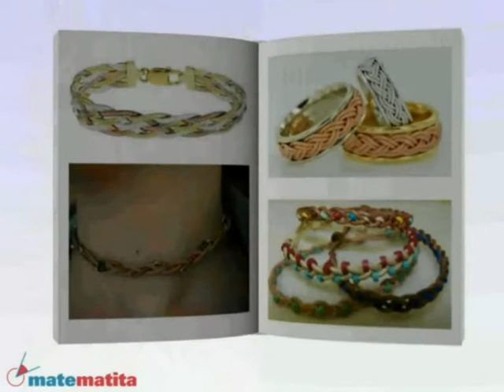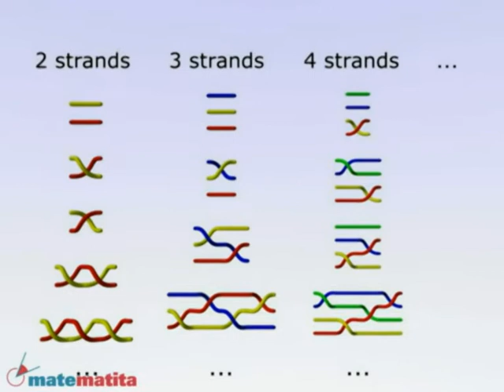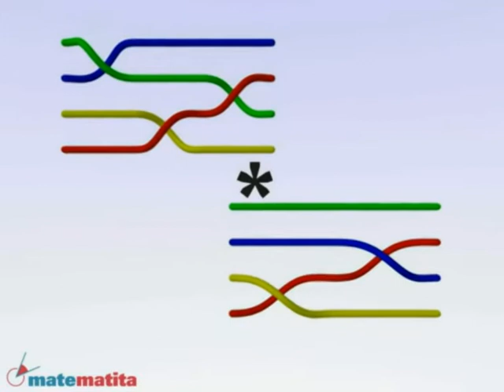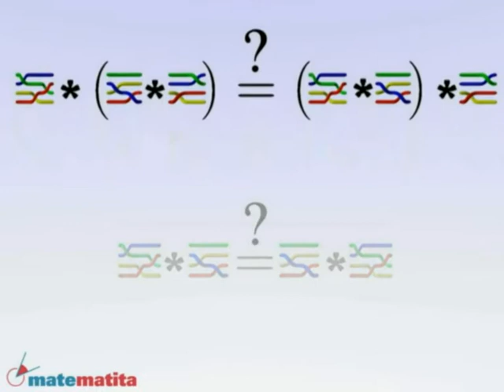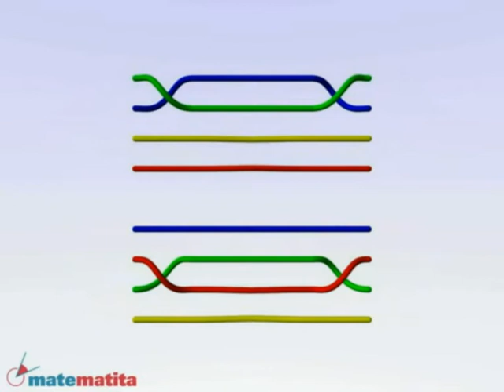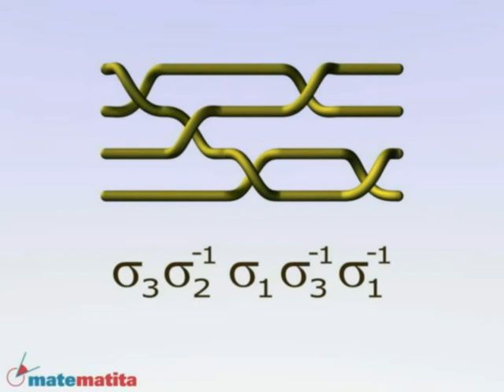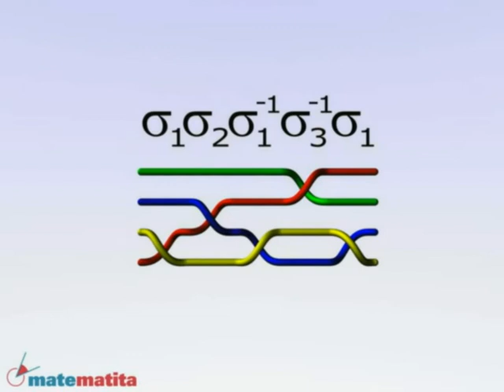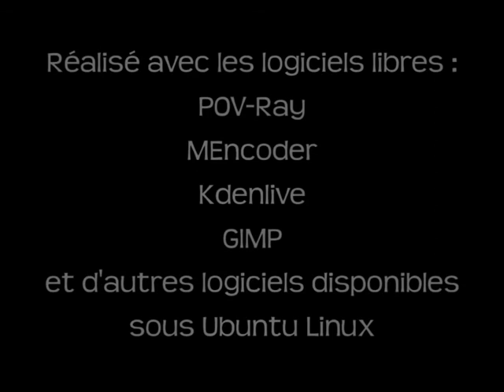Tresses. Chapitre 1 - Le groupe des tresses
Un film mathématique.

Dans le premiere chapitre on formalise les tresses comme objets topologiques et algébriques. On présente des propriétés des tresses et une manière pour les décrire.

Le film est réalisé avec POV-Ray par Ester Dalvit.
Traduction: Philippe Humbert.
Voix: Pietro Peterlongo.